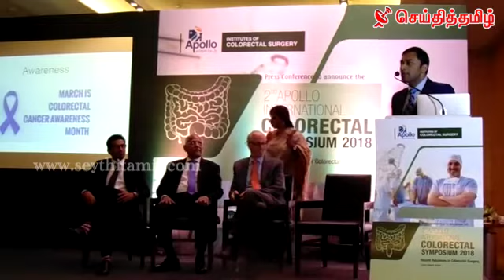ஜெயலலிதா மருத்துவமனையில் இருந்தபோது சிசிடிவி கேமரா அனைத்து வைக்கப்பட்டிருந்தது |Seythi Tamil